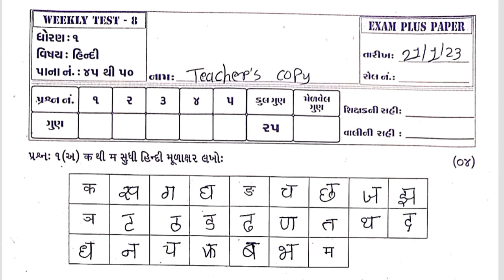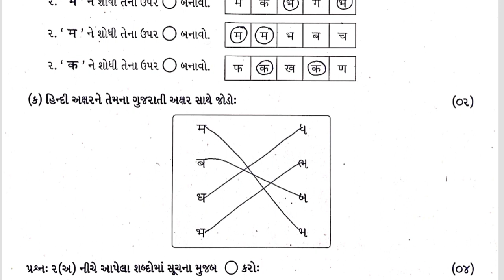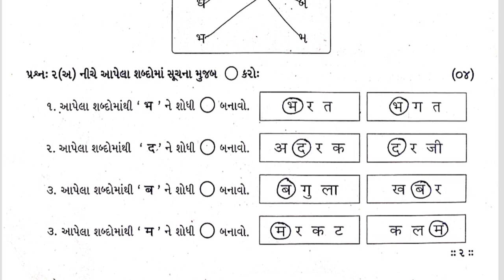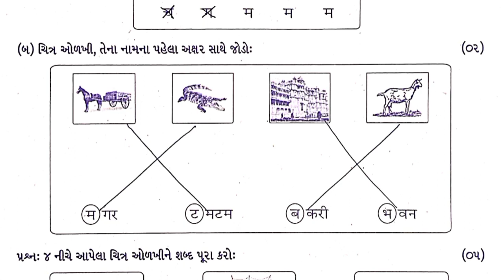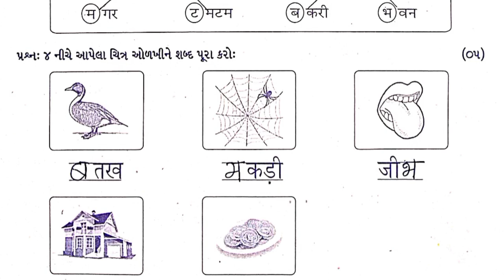STD 1 Hindi Test Pepar Solution